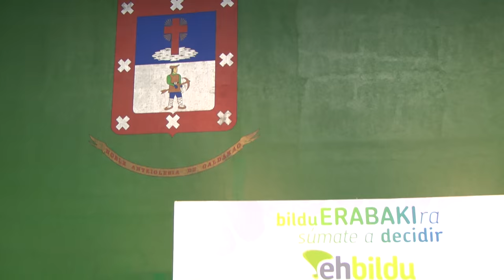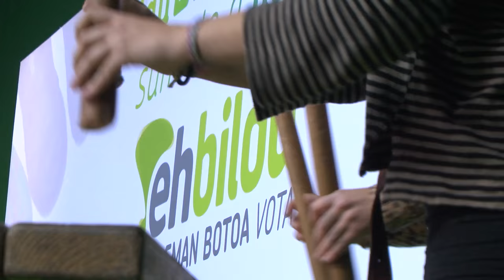Abenduaren 20an euskal emakumeak aske eta burujabeak izango gara herri aske eta burujabe batean